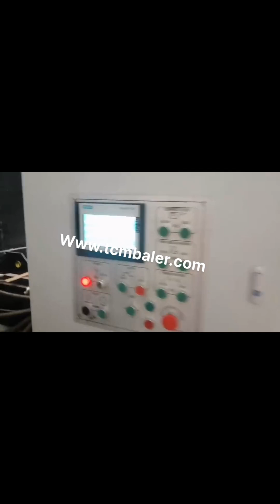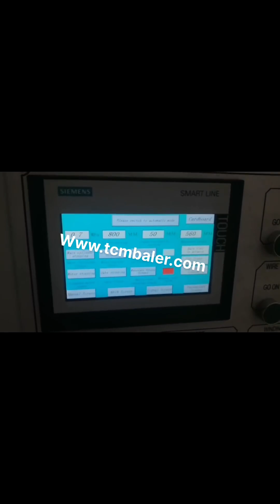paper pressing machine price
paper pressing machine Jordan, paper pressing machine Turkmenistan, Alibaba.com offers 8,581 paper pressing machine products. About 1% of these are Paper Processing Machinery, 0% are Punching Machines, and 1% are Paper Product Making Machinery. A wide variety of paper pressing machine options are available to you, such as type, computerized. paper pressing machine industrial Indonesia, paper pressing Morocco, A wide variety of paper pressing machine industrial options are available to you, There are 3,298 suppliers who sells paper pressing machine industrial on Alibaba.com, mainly located in Asia. The top countries of suppliers are China, Taiwan, China, from which the percentage of paper pressing machine industrial supply is 99%, 1% respectively. China Pressing Machine Netherlands, Pressing Machine Malaysia, China Pressing Machine manufacturers, Select 2020 high quality Pressing Machine products in best price from certified Chinese Press Machine manufacturers, Hydraulic Press suppliers, wholesalers and factory on Made, in, China.com Pressing Machine Latvia, China Steam Ironing Machine South Africa, View reliable Pressing Machine manufacturers on Made, in, China.com. This category presents Steam Ironing Machine, Steam Heated Ironing Machine, from China Pressing Machine suppliers to, Manual Paper Pressing Machine UK, Manual Paper Ecuador, Alibaba.com offers 802 manual paper pressing machine products. About 24% of these are heat press machines, 13% are other packaging machines, and 8% are paper processing machinery. A wide variety of manual paper pressing machine options are available to you, such as die, cutting machine, paper cutting machine, and paper folding machine. Paper Press Machine Finland, Manufacturers Suppliers Ireland, Find details of companies offering paper press machine at best price. Listed manufacturers, suppliers, dealers exporters are offering best deals for paper press machine. paper press machine Philippines, paper press machine Suppliers Nigeria, A wide variety of paper press machine options are available to you, There are 84,735 suppliers who sells paper press machine on Alibaba.com, mainly located in Asia. The top countries of suppliers are United Arab Emirates, China, and India, from which the percentage of paper press machine supply is 1%, 99%, and 1% respectively. Pressing Machine at Best Price in India Find here online price details of companies selling Pressing Machine. Get info of suppliers, manufacturers, exporters, traders of Pressing Machine for buying in India. scrap baling press machine Kazakhstan, cost Switzerland, CHEAP SCRAP BALING PRESS MACHINE PROVIDE BEST OPTION FOR SMALL SCRAP BUSINESS OWNER TO BY THIS PRODUCT FROM US,THIS MACHINE IS VERY COST EFFECTIVE PRODUCT, IN DOUBLE COMPRESSION MODE WITH SPECIFICATION PRICE; vertical Baling Machine for pressing plastic, film etc, single acting, waste paper baling press machine, horizontal waste paper, Hydraulic Baling Press For Waste Paper Yemen, Hydraulic Canada, Manufacturer of Hydraulic Baling Press For Waste Paper, Hydraulic Baling Press Machine, Hydraulic Baling Press Machine for Waste Paper 25 Ton, Hydraulic Baling Press Machine for Waste Paper 50 Ton and Hydraulic Single Box Baling Press Machine For Cardboard offered by Shree Rameshwar Engineering Works, Ahmedabad, Gujarat., Ask for Price, Paper Flatten Pressing Machine Nicaragua, Paper Flatten India, 2013, 1, 15Papermaking . PAPERMACHINE PRESSING . 1. INTRODUCTION . The paper web formed on the wire part or the forming section passes onto the press section. Pressing of the web on the paper machine follows entering of wet web through the nip of two rolls running under pressure. Hand Press Paper Plate Machine at Best Price in India Alibaba.com offers 64 paper flatten pressing machine products. About 6% of these are other packaging machines. A wide variety of paper flatten pressing machine options are available to you, Waste Paper Pressing Machines Pakistan, Waste Paper Pressing New Zealand, Find here online price details of companies selling Hand Press Paper Plate